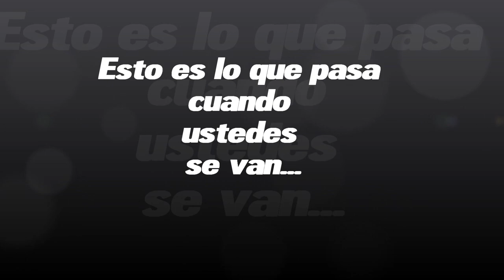harlemshake profesores colegio jose manuel balmaceda de Futrono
Harlem shake realizado por los profesores del colegio, para la celebración dle dia del alumno (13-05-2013)